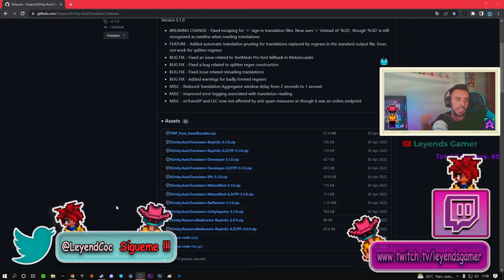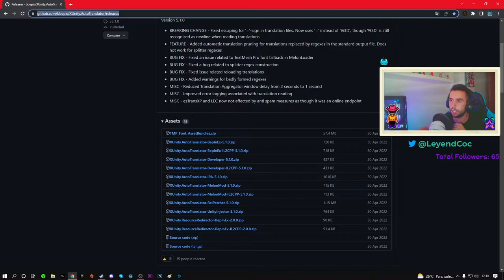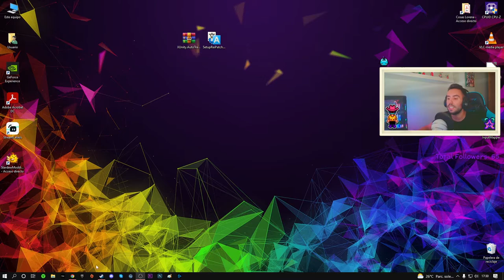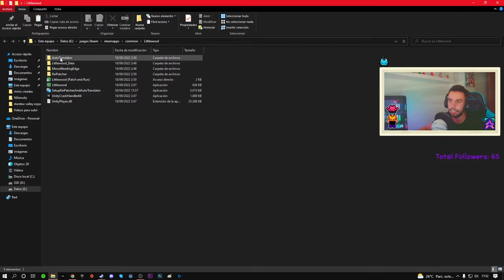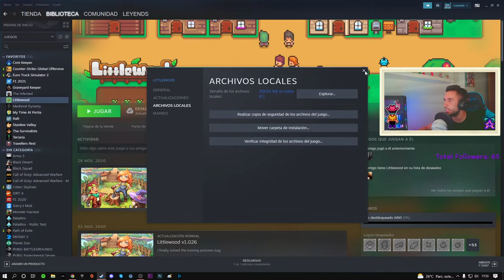💯 COMO TRADUCIR LITTLEWOOD 🏡 - COMO TRADUCIR TODOS LOS JUEGOS DE XUNITY💣💣 (STEAM) AL ESPAÑOL